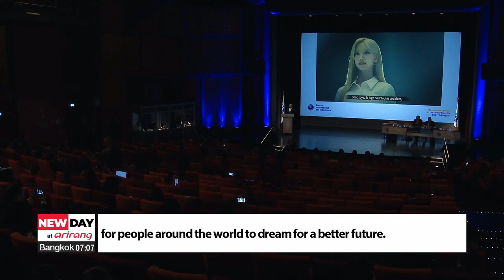Highlights of President Yoon's efforts at the forefront of Busan's bid to host World Expo 2030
1년 4개월간 105명의 정상, 12개 국가 방문, 그리고 1개의 코피 윤대통령의 엑스포 유치전

This is President Yoon's second time in France to meet with BIE representatives.
This was a journey that started with his inauguration with the campaign at the core of his diplomatic agenda.
Our Kim Do-yeon gives us the highlights of the President's efforts.

105 key figures from 91 countries met during 12 overseas trips, and one nosebleed.
That's the sum of President Yoon Suk Yeol's all-out effort to host the World Expo 2030 in Busan as the campaign to host the Expo comes to an end in Paris next Tuesday.
For him, it is an opportunity for South Korea to become a true leader in the global community while giving Busan an opportunity to develop further a big win both domestically and internationally.
In fact, it only took 20 days from his inauguration to kick things off as he chaired the first committee meeting on the bid.

Then things really started to pick up pace as he went on overseas trips.
NATO in June 2022 was his first foreign multilateral trip where he promoted Busan during his 10 sideline summits.

As he continued to push for Busan during overseas trips a chance came to bring the focus back home --as officials from the Bureau International des Expositions Enquiry Mission visited Korea to assess Busan.
President Yoon welcomed the representatives and emphasized the unity of South Korean people behind the Busan bid.

In June he, himself, was part of the presenters at the BIE General Assembly along with K-pop star Psy and other prominent figures.
This is something the other contenders, Saudi Arabia and Italy, did not do showing the unity from the top of the government to each citizen was the exact edge Busan offered.

"We will make it the best World Expo of all time. Central and local governments, companies and citizens, all political parties, and more than 7.5 million overseas Koreans are truly united in their wish for the Busan Expo."

The true highlight was his trip to New York for the UN General Assembly in September.
In a span of five days he had 41 sideline bilateral summits with other leaders in town.
All this as he made a UN address urging the closing of division in the world saying the Busan Expo 2030 was perfect for that.

It was during a Cabinet meeting after this trip according to reports that the President suffered a nosebleed due to fatigue.
But, it was also the pressure as amid extreme political and social divide in the country the Busan Expo is one thing that's wanted by both sides of the aisle.

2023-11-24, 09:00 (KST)